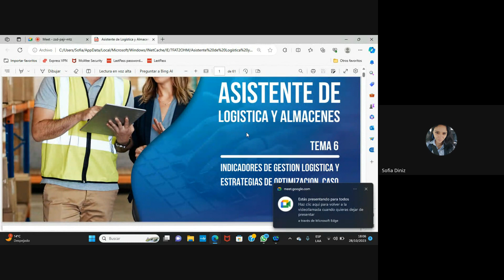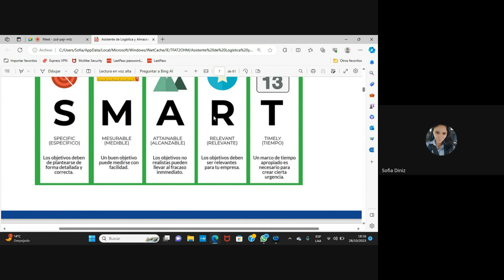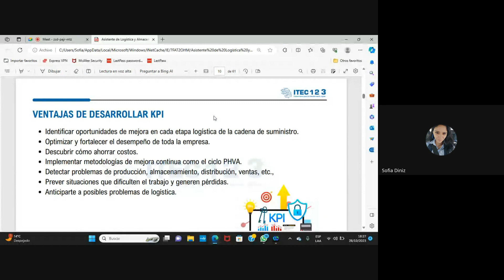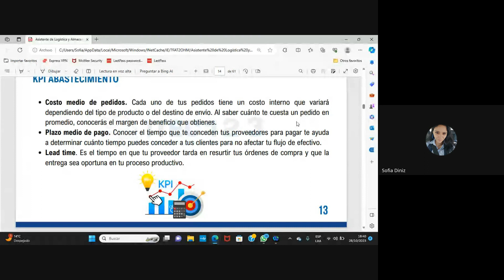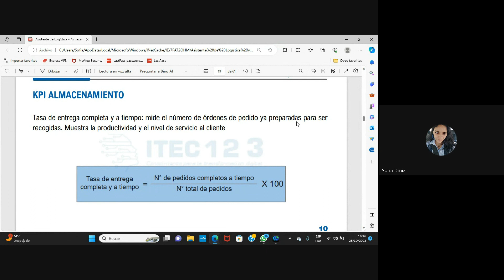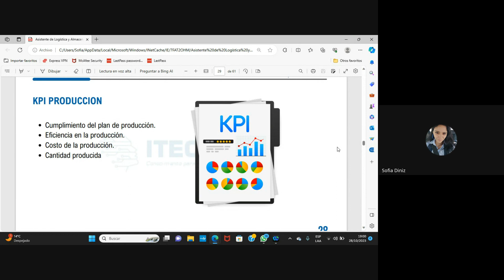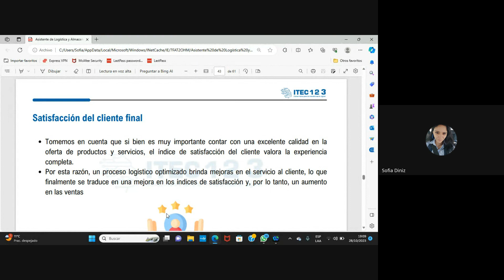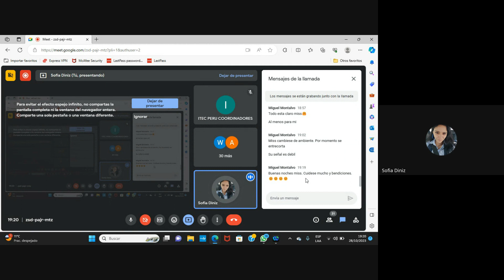CLASE 06: ASISTENTE DE LOGÍSTICA